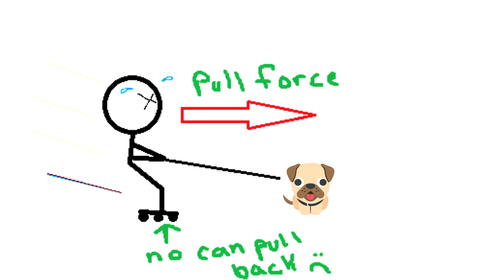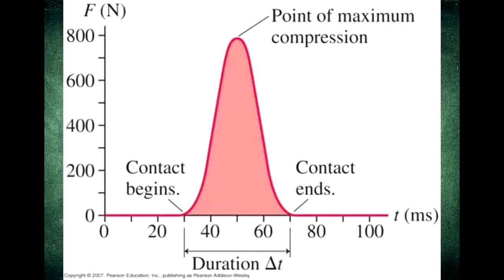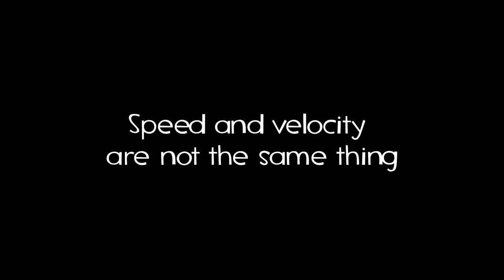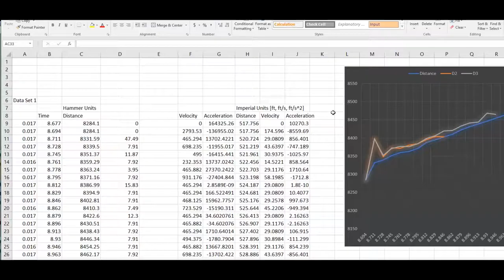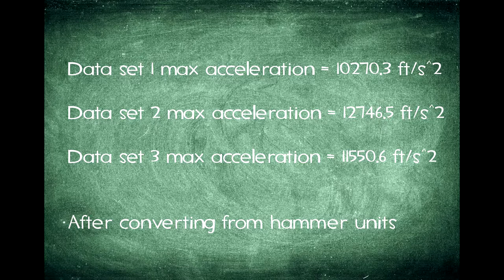SCIENCE EXPERIMENT WITH FORCE-A-NATURE ON HIGHTOWER! | Let's Science This! #2 | Team Fortress 2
The amount of destruction packed within... is insane! In this video, we will be using science to answer the question once and for all... how much force is in the force of nature?

A HUGE THANKS TO CUTIECAT FOR HELPING IN THE EXPERIMENT!

PS still working on Dragon's Fury part 2 vid. :O

My name is SpaceMeow, also known as mr_meow_meow0 on Twitch. I play a variety of games such as indie horror, survival, silly games on the net, and of course, TF2.

We do frequent streams on Twitch!